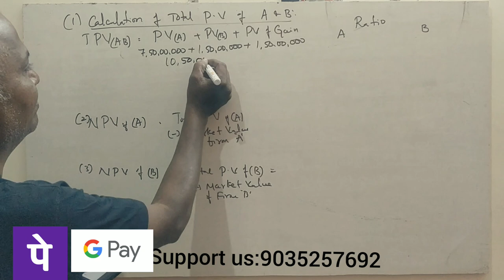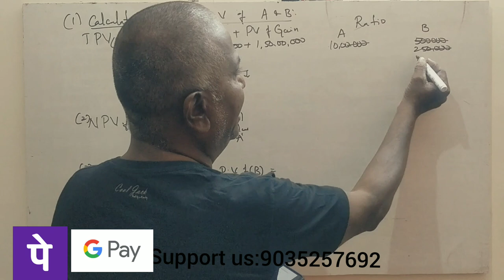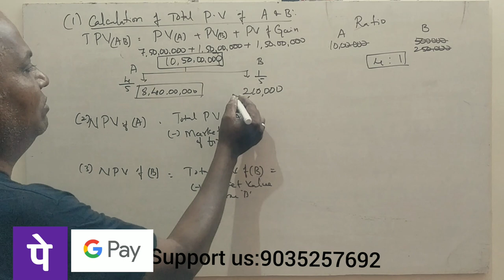AFM - Corporate Valuation - Present Value in Mergers & Acquisition - B.COM 2015 Q.P 15 MARKS